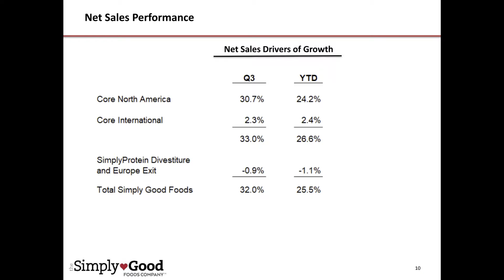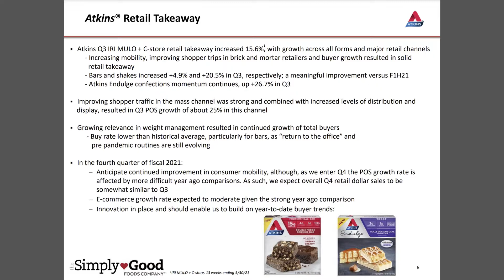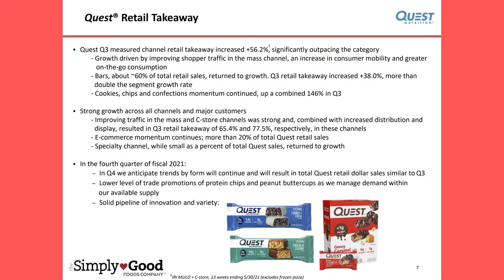The Next Billion Dollar Active Nutrition CPG Portfolio Is... | Consumed Ep.127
The "Consumed" series is my take on CPG news that I find interesting throughout the week. My goal is to add commentary, dive deeper, or bring more context to topics that often do not get covered by the traditional media outlets. Consumed Ep.127 attempts to answer if the Simply Good Foods Company become the next billion dollar active nutrition CPG portfolio? In this latest episode, I'll utilize the 2021Q3 Simply Good Foods Company (NASDAQ: SMPL) earnings report, earnings call, and supplemental presentations that were filed on 7/1/2021 as the backdrop to provide broad health and fitness snacking market insights. Quest Nutrition and Atkins Nutritionals each saw strong performance at the product category level, including protein bars and nutritional bars performing extremely better on a YoY basis.

Instead of my normal deep dive on Quest Nutrition, I zoomed in on two trends that could help further improve the Atkins Nutritionals growth story (Return to Work and Off-Cycle Resolution Season). Fact is, the Simply Good Food Company continues to be uniquely positioned with two large-scale channel-diversified U.S. brand leaders in the attractive nutritional snacking category that’s still underpenetrated. With well calculated price increases, as well as productivity gains, the company should be able to offset much of the inflation concerns that competitive brands are dealing with now. This will enable them to maintain gross margins and continue to invest in initiatives that drive growth. Additionally, the Simply Good Foods Company is spinning off $90M in quarterly positive cash flows and has an improving debt ratio that will allow it to find an attractive M&A target within the next year. I continue to be impressed by how well the team is operating against the complex environment and I continue to believe SMPL has a bright future.